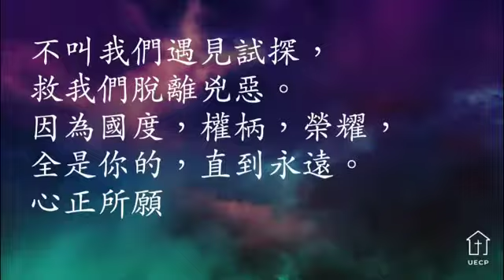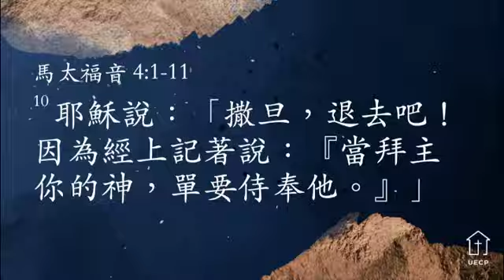Chinese Program | January 15, 2023